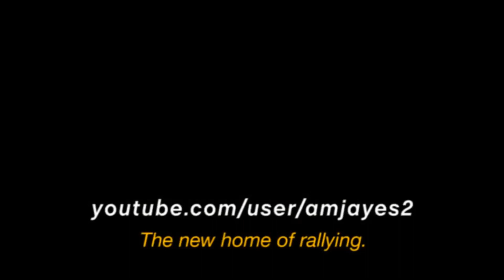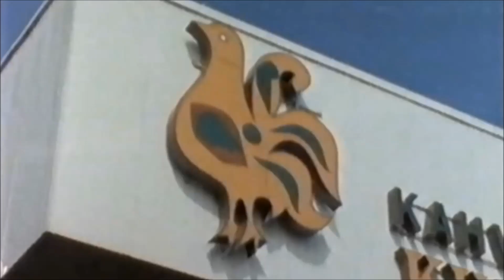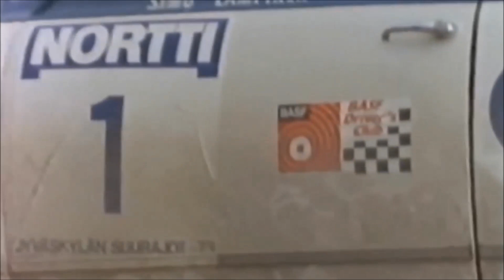Rally 1000's Lakes Finland 1973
1000'S LAKES RALLY 1976
VIDEO BY BBC ( UK )
EDITED BY NEA ALECU ( ROU )

IF YOU LIKE THE VIDEO PLS SHARE & LIKE TO HELP HIM GROW !